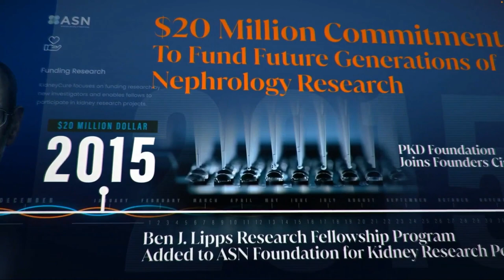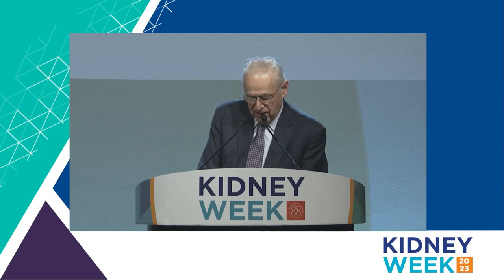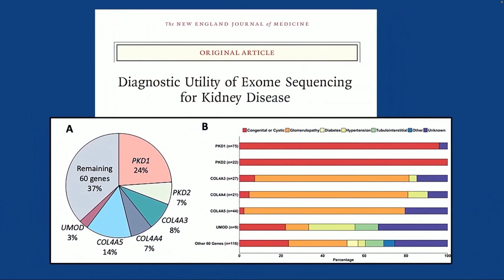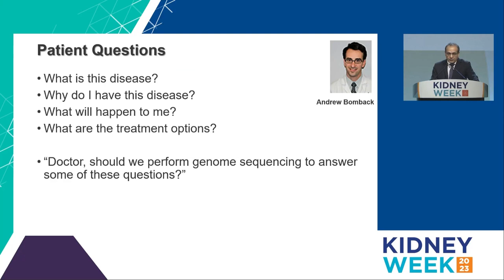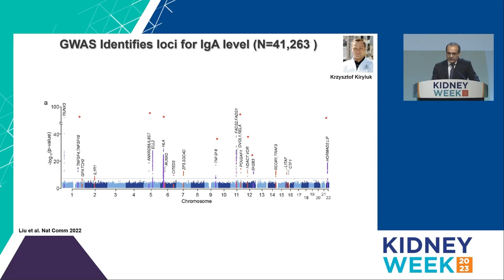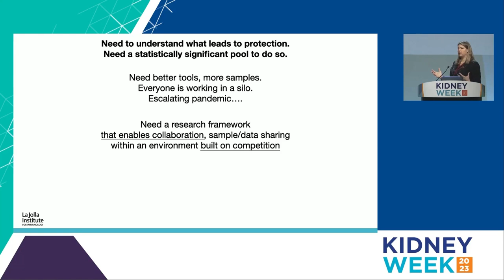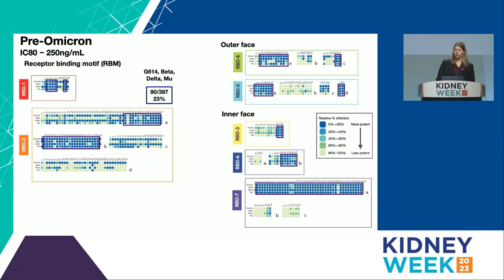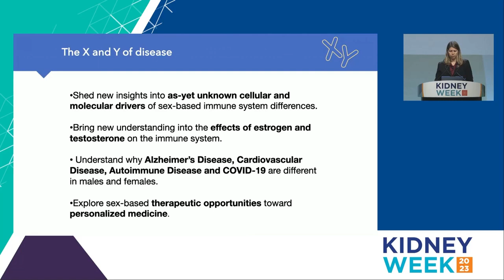Kidney Week 2023: Saturday Plenary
The third plenary session from Kidney Week 2023, presented on Saturday, November 4, 2023. Includes the Robert G. Narins Award, the Belding H. Scribner Award, the Homer W. Smith Award, and the State-of-the-Art Lecture.